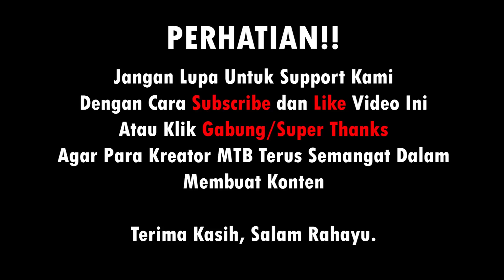BUKAN LUCIFER, INILAH SOSOK SEJATI PENGANTIN SETAN ANGGIE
Seorang perempuan bernama Anggie Nabila belakangan ini viral di dunia maya pasca menceritakan pengalaman mistisnya. Anggie mengaku sering mendapat teror dari makhluk mistis. Disebut-sebut Anggie merupakan pengantin setan. Teror itu sudah dia alami 10 tahun lamanya sejak Anggie Nabila memasuki masa pubertas. Kisah mistis Anggie sering dia ceritakan dalam akun TikTok pribadinya @anggie.nabiila. Bersama dengan indigo Randy Manggala dan host Ana Kinai, akan mengupas tuntas dari sisi metafisika. Selamat menyaksikan.

Kami tidak memaksa kalian untuk percaya apa yang kami percaya, kami hanya ingin berbagi cerita apa yang kami lihat, kami dengar dan kami rasakan. Selamat menyaksikan, semoga mendapatkan pelajaran dari tayangan kami.

Camera Gear:
1st camera: Sony Cinema Line FX30
2nd camera: Samsung Ultra S22
3rd camera: Sony Alpha A6600

Lighting:
- GODOX
- GVM
- ULANZI
- YONGNUO

Wireless Microphone:
- Saramonic UWMIC 9S KIT 2
- Rode
- Synco

Audio Recorder:
- Zoom H6

Laptop:
- Lenovo Yoga Touchscreen